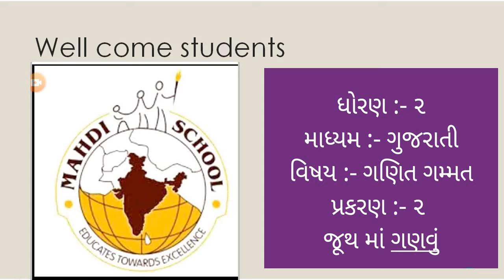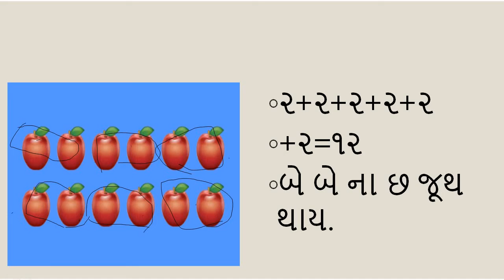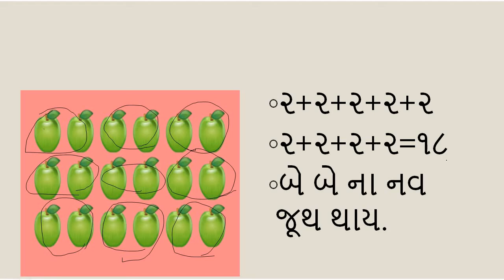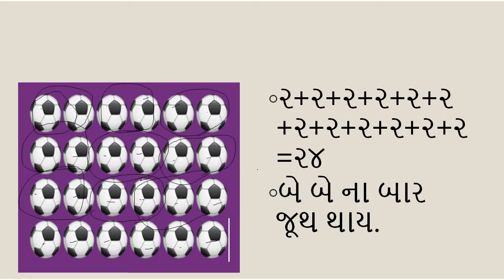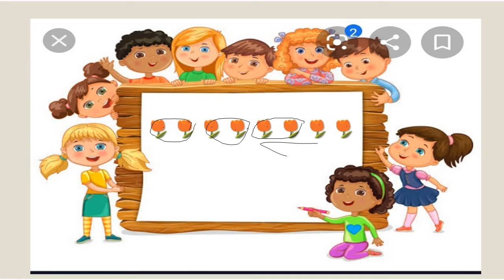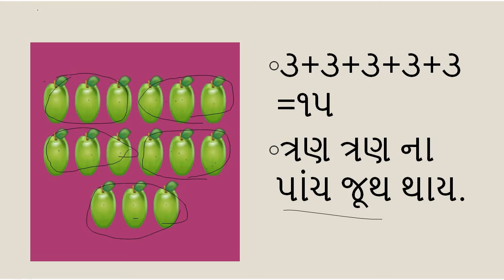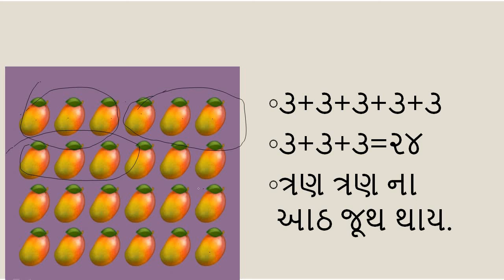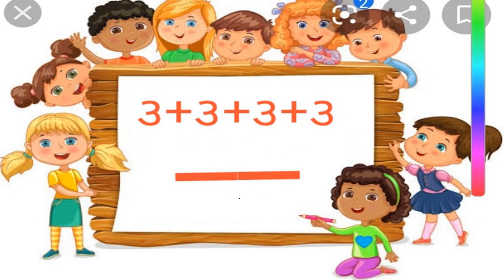Gujarati Medium - STD - 2 - MATHS